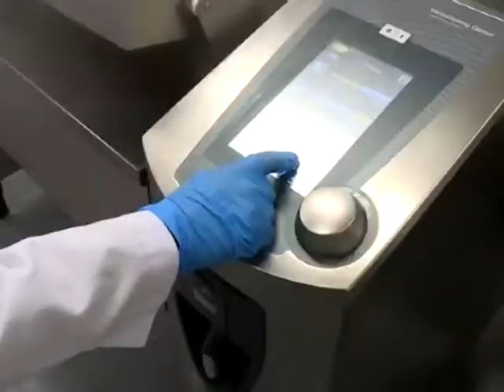INFORMATIVO EN INGLES 27 03 20 ASUNTOS SOCIALES